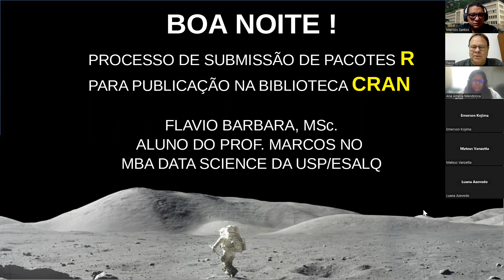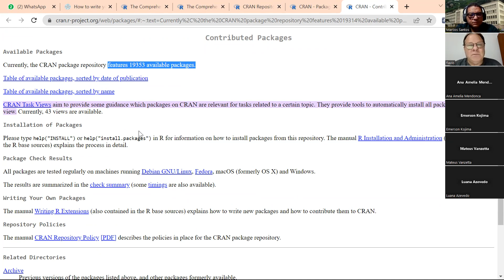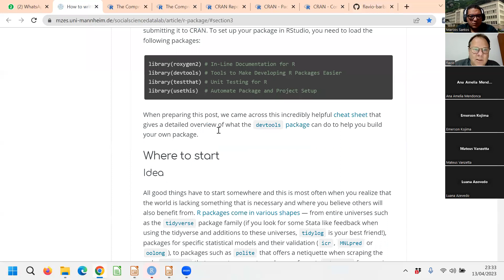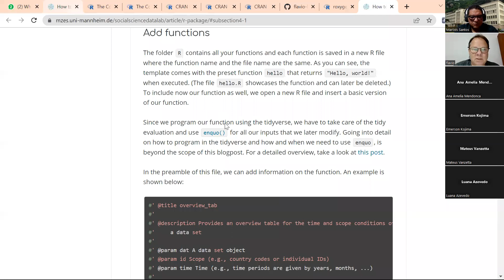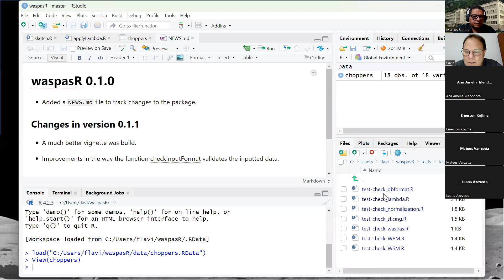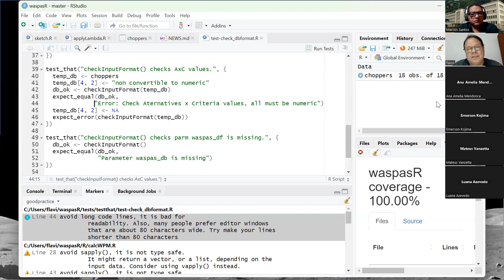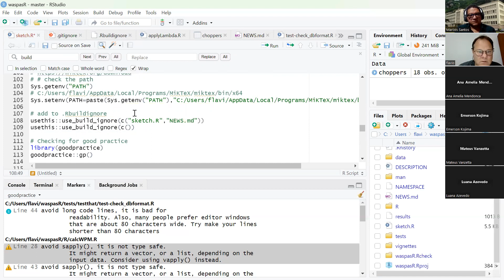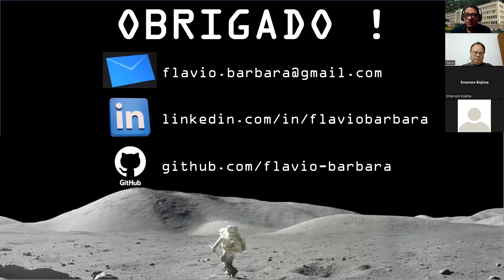Procedimento para submeter um Pacote do R no CRAN - Live Flavio Barbara (dia 13/04/2023)